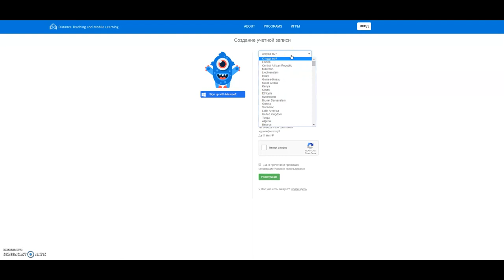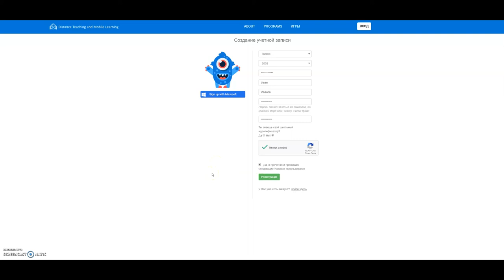Student Registration in Russian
See how to create an account on DTML Platform